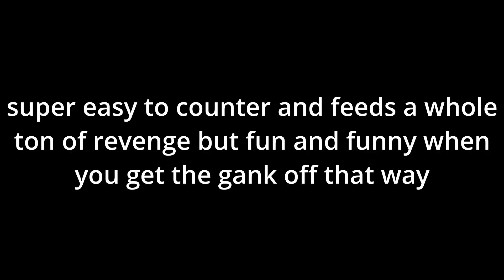How to Gank 101: Highlander Gank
How to do a Highlander Gank, definitely not the best ganks in the game

Special thanks to Skorpiian and Obi